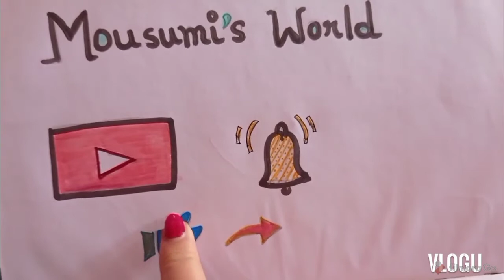আলুর দম | Alur Dum with Yogurt | Mousumi's world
I present you a quick and easy recipe of "alur dum" "আলুর দম". Hope you all will enjoy this recipe. Try it definitely .

👉already in my channel👈

🦂 চিংড়ি মাছ বাছাইয়ের সহজ পদ্ধতি / চিংড়ি মাছ ছাড়ানোর সহজ উপায় / How to peel prawn / How to peel shrimp / How to clean Chingri Mach :-

👌ফুচকা ভাজা থেকে বানানোর সম্পূর্ণ পদ্ধতি / আলু মাখা রেসিপি / টকজল বানানোর পদ্ধতি / Fuchka Recipe 🍘 Fuchka Recipe / ফুচকা তৈরির রেসিপি :-